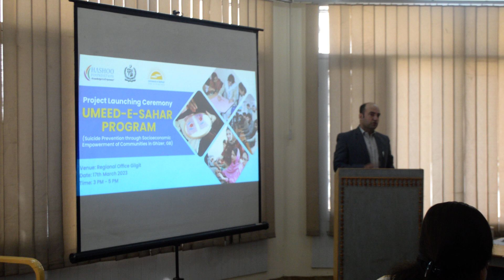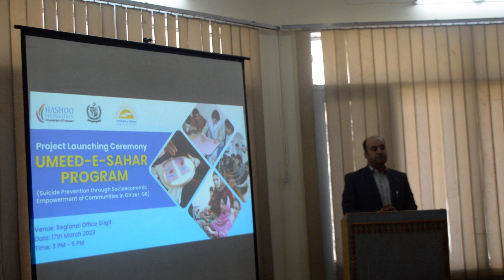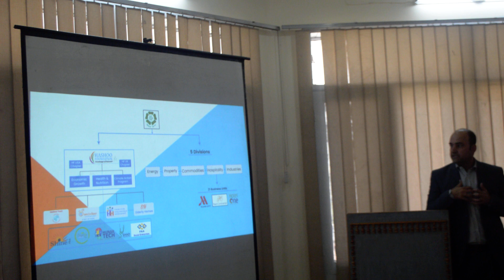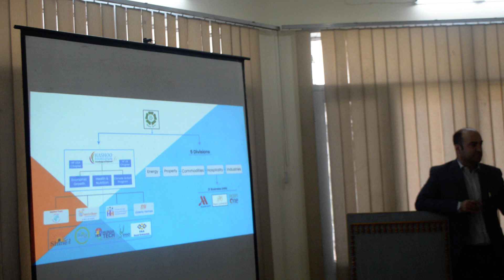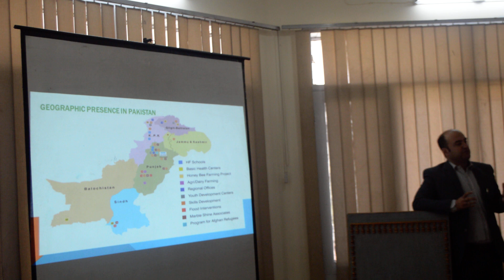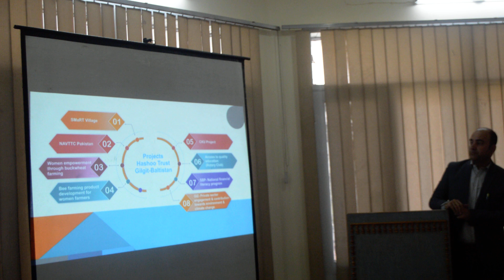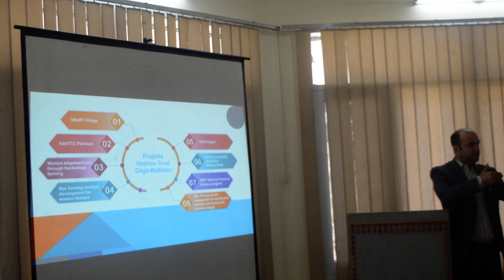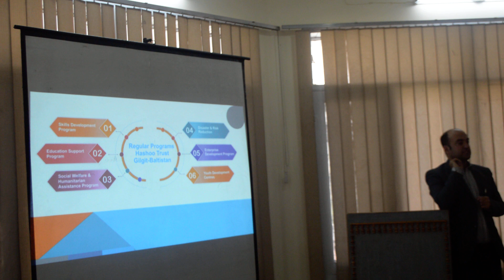Hashoo Foundation Gilgit Baltistan Daily Mountain Pass Gilgit Baltistan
“VOICE OF THE MOUNTAIN COMMUNITIES”
Daily Mountain Pass Gilgit Baltistan is a Media Network, which publish and Broadcast News, Visual Storytelling, Interviews, Documentaries, Cultural, Music and Tradition of Mountain Communities,  Beautiful Vallies of Gilgit Baltistan, Pakistan and around the World.
Daily Mountain Pass is media group which is addressing different people’s point of view about various issues and activities in Gilgit Baltistan. They are for example; educational, political, business, social issues, environment, wild life, forest, agriculture, culture and on other sectors of GB

Voice of the Mountain People's.
We respect your Voice.

Our Tags:
Gilgit Baltistan
Daily Mountain Pass
People of Gilgit, Nalter, Hunza, Nagar, Skardu, Astore, Diamer, Ghizer, Chilas, Gahanchay, Shigar, Kharmang,
 K2, Nanga Parbat, Raka poshi, Fary Mediows,
Mountain Community
Hindukush Karakoram & Himalaya
 Voice of Mountain Community
News and Views of Gilgit Baltistan
Tourism in Gilgit Baltistan
Heaven on Earth
Beauty of GB
Music of Gilgit Baltistan
New Songs of GB
Shina  Burashiki, Balti Language of GB
Mountain Women
TRADITIONAL DISHES, Unique Food and Cultural of Gilgit
Cultural and Traditional
Kids and Youth Learning Activities
Samar Abbas Qazafi,
Chief Editor,
Daily "MountainPass" GB